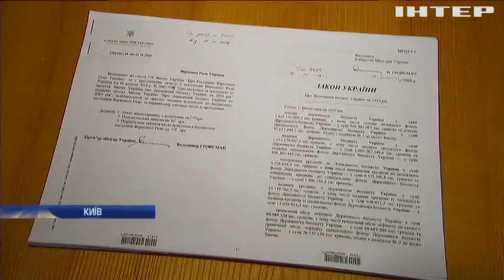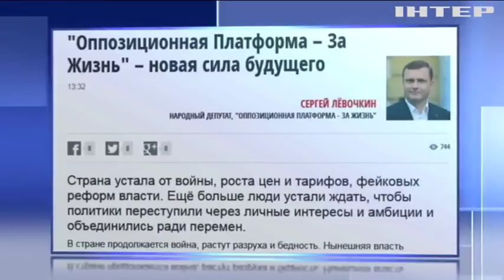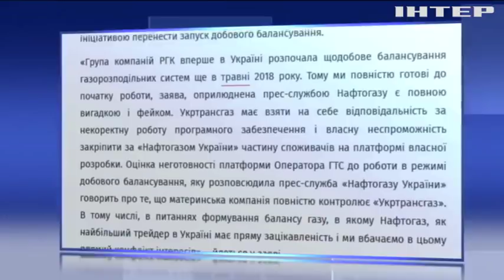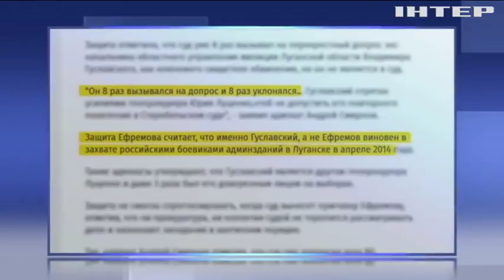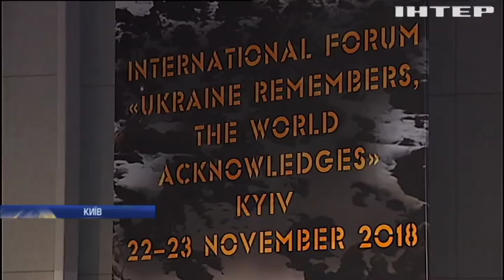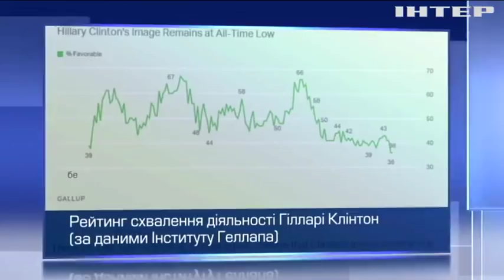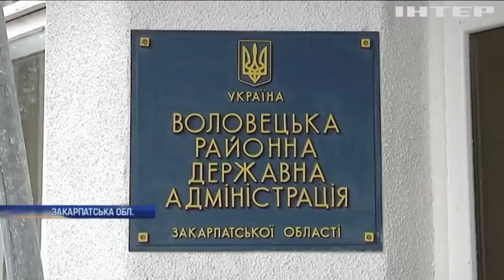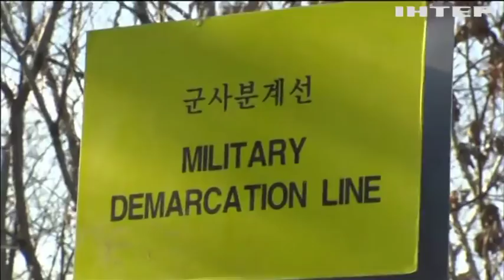Подробности, выпуск за 22 ноября 2018 года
Дивіться у випуску:
Бюджетна доба. У Раді взялися голосувати за кошторис на наступний рік. Як налаштовані нардепи і що у результаті?;
Недодотували. Містечко в Закарпатській області залишилося без зарплат для бюджетників. Коли гроші будуть?;
Реванш. У команді Гілларі Клінтон розмірковують про її повернення в політику. Як реагує країна?